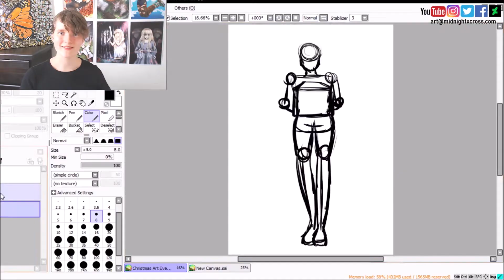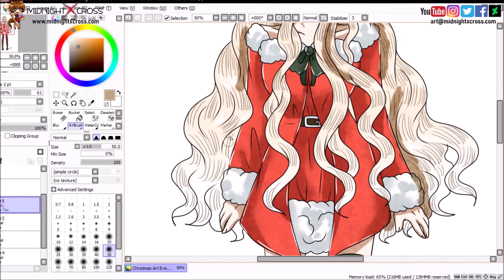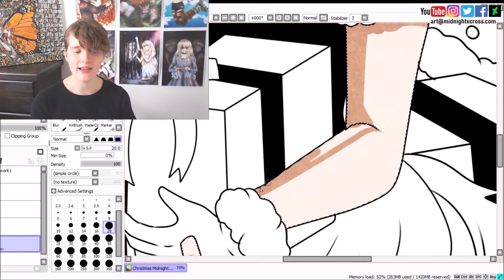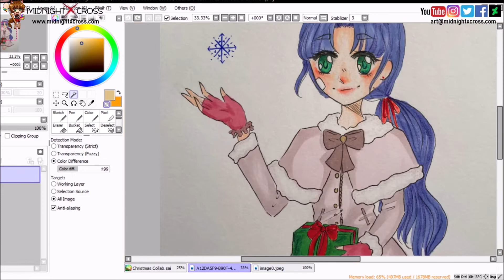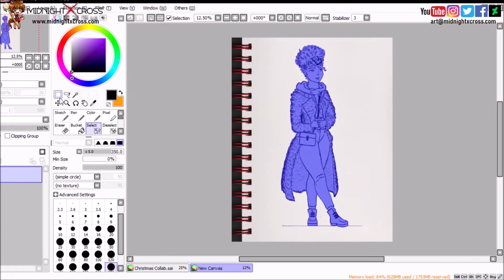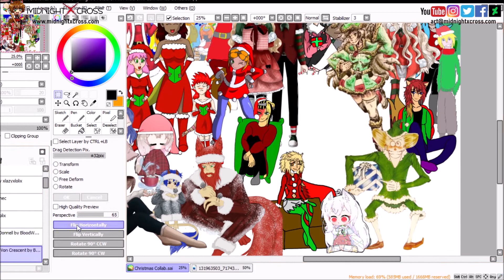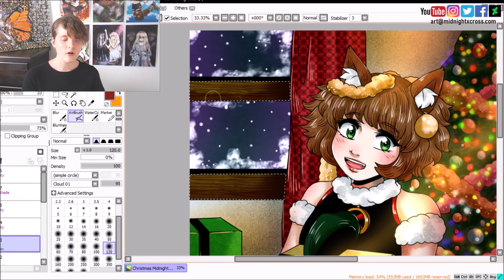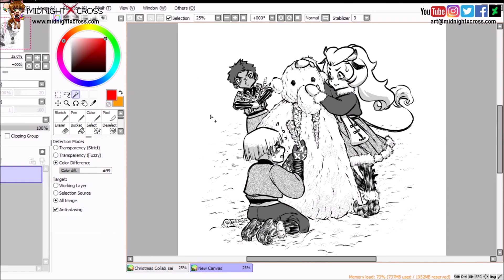HUGE CHRISTMAS ART COLLABORATION!! 🎄Celebrate The Holidays With Everyone 🎄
Merry Christmas and happy holidays everyone! To celebrate this event, I decided to create a giant collaboration including all of our characters having a party together. I received so many beautiful OCs for this challenge, and I loved seeing all of their designs and reading your stories. Thank you to everyone who joined, and to everyone who watches and enjoys today's video!! ✨✨
Here is the accounts/usernames of everyone who joined:
Malachi by anime_artist_1365 on Instagram
Rae-Chan by artistic_reader on Instagram
Sarah, Dawn And Heather by Ashes2899 on Instagram
Inferno Pyrose, Danika Knights, Angela Von Crescent and Bolt O'Donnell by blood_wolf_ssbu on Instagram.
Zero and Hana by Ca.yla5322 on Instagram
Myrthe, Alazto and Fren by Coramusica on Instagram and Facebook
Violetta Radio Activ by DisGermanGuy on Instagram
Leuki and Twitch by DownhomeLittlePlanet on Instagram.
Mibe Miura by Erichuuus on Instagram
Homa by Huzaifa Aamer. Their novel 'The Host Of Legends' is on Wattpad
Mr Fennec by ItWasMe_nikoniko on Instagram
Renzo, Gylta and Askeladden by joiski_draw on Instagram
Ken Yamanato, Evan, Kim, Jin and Mikey by Juniorgarebagae on Instagram and Facebook
Ara by Kamatisatasin on Instagram
Aurora by Kendrickthecreative on Instagram
Margot and Soubise by Lilas1739 on DeviantArt
Louvlina by Louvlinadraw on Instagram
Zia, Kai and Mark by Mammonswannabegoldie on TikTok
Solias by MaryGoglia on Instagram.
Campa, Branca and Noria by Michiel.gilissen on Facebook and SSJGarfield on DeviantArt.
Willow, Faith and Jack by MidnightXCross on Instagram, Twitter, Facebook and YouTube
Kaiden by minakonumnums_drawings on Instagram, Twitter and DeviantArt. You can read their webcomic 'False Start'
Celia Aphrodite by Miteihir0 on Instagram and DeviantArt
Uenelym by MortalMangaka on Instagram.
Chisaki Uta and Ashida Nara by n_ashida on Instagram
Miku Hatsune by Patrik from Sweden
Rex and Pocuune by rex_flames on Instagram
Polly, Balveer, Beary, Caila, Peter D, Citrus Maghil, Papa Shadow, Roi The Foxy Girl, Rifah, MoonSoon, Ellio, Natasha, Dona Don, Sao, Winter Lee, Priestess Saoirse and Agletto by Rosette1132 on Instagram
Ginger Cupcake by Sk.yler9540 on Instagram
Eustace and Mercy by Starboycomics on Twitter
Rosario/Memry by z_xian19 on Instagram (I made a mistake in the video, she is actually from Memorya
The last artwork is by Pyretta Blaize. Unfortunately since it was last minute, I was unable to feature it in the big collaboration, but I still wanted to show it in the video. This character is Peyton, aged 13. :)
Thank you so much to everyone who took the time to draw their characters for this challenge! Merry Christmas, and I hope you all have a very happy new year! ✨✨

Want to learn more? Visit me on my other social media pages, for updates on my own manga 'Having Faith', and fun tips for you to try on your own projects!

christmas artwork easy, fun christmas artwork, best christmas anime, best christmas anime movies, christmas art collaboration, best christmas artwork, christmas art challenge, christmas art competition